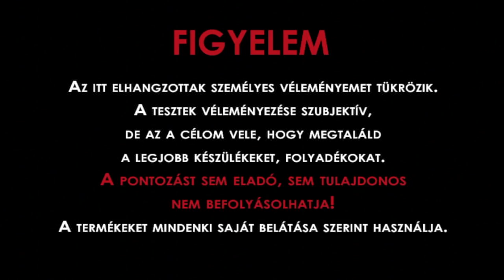The Eye of Taifun - TEASER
Elektronikus MOD a SmokerStore háza tájáról. VV, VW, VA, és még csupa finomság! HAMAROSAN TESZT!